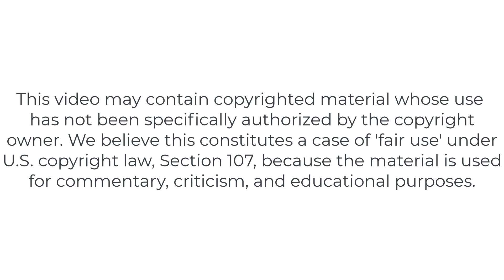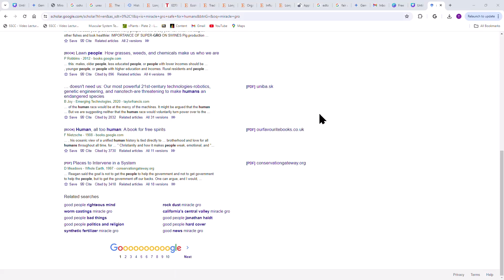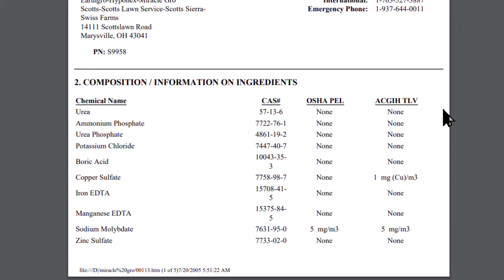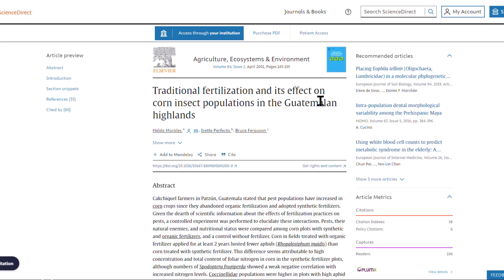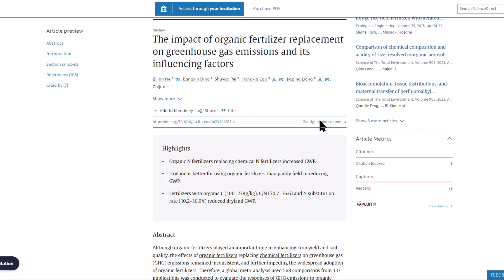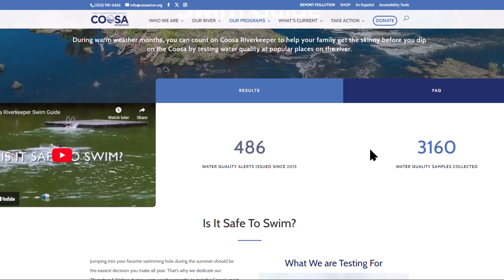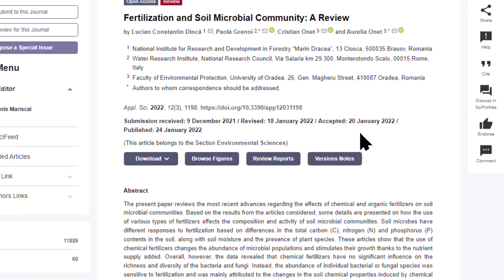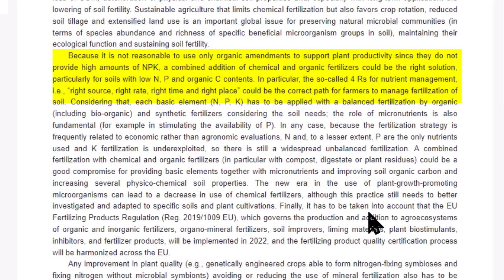The TRUTH About Miracle Gro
Miracle-Gro is a popular brand of plant food, but is it really a miracle for your garden? This video explores the pros and cons of Miracle-Gro to help you decide if it's the right choice for your plants.

In this video, we'll discuss:

The benefits of Miracle-Gro: Fast results, easy to use, provides key nutrients for plant growth.
The drawbacks of Miracle-Gro: Can be harmful to soil microbes, may not be ideal for all plants, potential for overuse.  Organic alternatives to Miracle-Gro: Compost, composted manure, fish emulsion, worm castings.

New gardeners
Anyone curious about using Miracle-Gro
Gardeners looking for organic alternatives
By the end of this video, you'll be able to:

Make informed decisions about fertilizing your plants
Choose the right fertilizer for your specific needs
Understand the importance of healthy soil

Your experience with Miracle-Gro
What fertilizers you use in your garden
Any organic gardening tips you'd like to share

Intro (0:00)
Is Miracle gro safe for humans (1:43)
Is Miracle gro safe for pets (4:03)
Can Miracle gro kill plants (4:52)
Does Miracle gro cause more insects (5:23)
Does Miracle gro release CO2 into the atmosphere (7:14)
Do fertilizers contribute to the Gulf of Mexico dead zone (8:14)
Do synthetic fertilizers kill soil microbes (10:32)
How I fertilize trees, shrubs, flowers, and grass (12:22)
Conclusion on miracle gro (13:28)